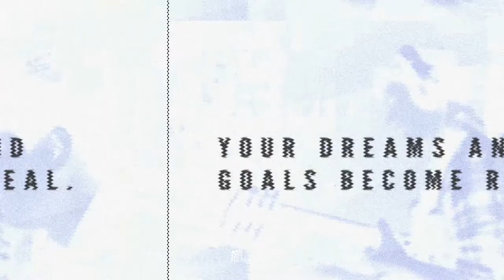1,040명 합격 신화! 압도적인 합격률! 일산알파실용음악학원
★ 1,040명 합격!! 압도적인 신화 달성!
★ 서울예대, 한양대, 동아방송대, 경희대, 호원대 수석 합격생 배출!
★ 6년 연속 실용음악과 입시생 100% 전원 합격!
★ 10년 연속 100% 합격 달성! 음향엔지니어 전공!
★ 16년간 평균 합격률 98% 수도권을 압도하는 결과!
★ 하성운, 몬스타엑스 기현, 루네이트 진수, 8TURN 명호, 엔플라잉 서동성, 체리블렛 유주 외 다수의 데뷔생 배출!
★ 싱어송라이터 전공 최고의 합격률 과정!
★ 아티스트, 아이돌 데뷔 과정!
★ 입시, 오디션 압도적인 합격률 신화! 일산알파실용음악학원